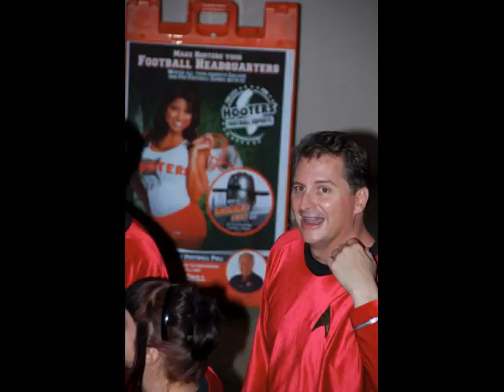"Star Trek is cool again!!" Art after Dark at Honolulu Academy of Arts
"I have been, and ever shall be, your friend. Live long, and proser."